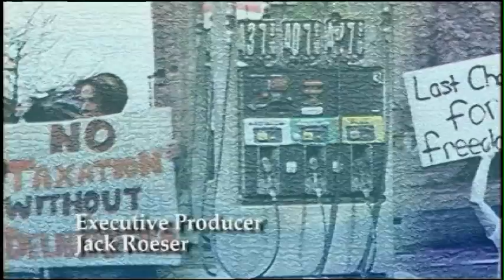The Beck Amendment - Radio Segment 5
Join Jack and Carol as they explore the leadership dynamics and effect the Great Awakening group has had in politics and what the future holds.  Joining them, is Kim Hilgieman promotional director for the Great Awakening.